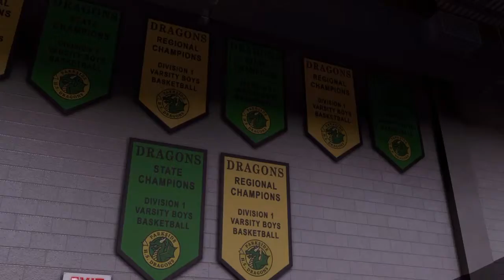NBA 2K16 part 2 | The"BEAST" is back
Sorry about it being 17 minutes butt if you don't want to watch it skip to 7:30 for gameplay